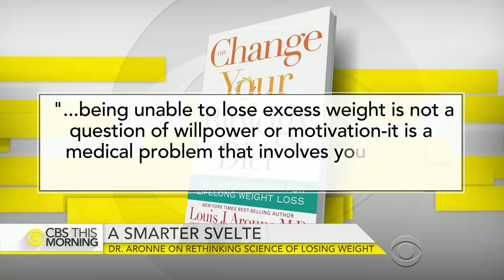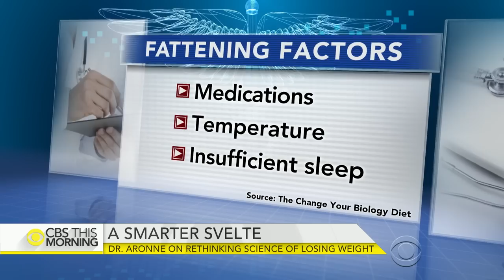Rethinking the science of losing weight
More than two-thirds of Americans are overweight or obese, but Dr. Louis Aronne says it’s not their fault. In his new book, “The Change Your Biology Diet: The Proven Program for Lifelong Weight Loss,” he says being unable to lose weight is a medical problem that involves your genes, brain, fat cells and hormones. Dr. Aronne, director of the Comprehensive Weight Control Program at Weill Cornell Medical Center, joins “CBS This Morning” to discuss how to reduce body fat by reversing the damage to our brains.